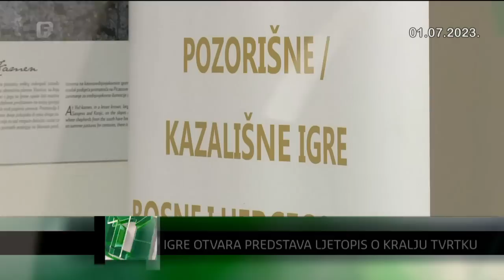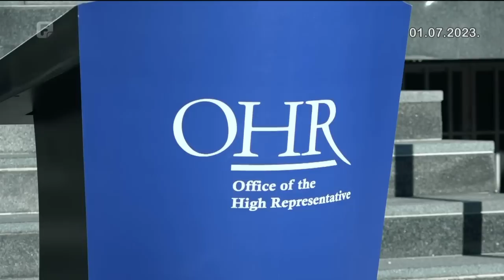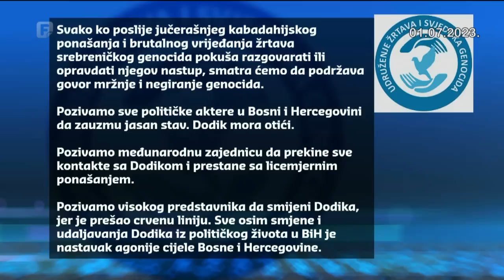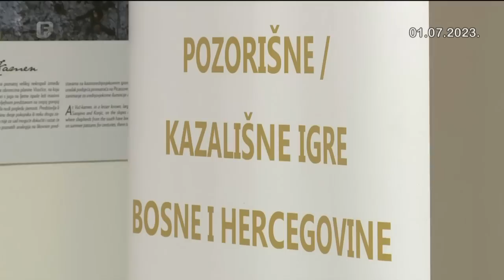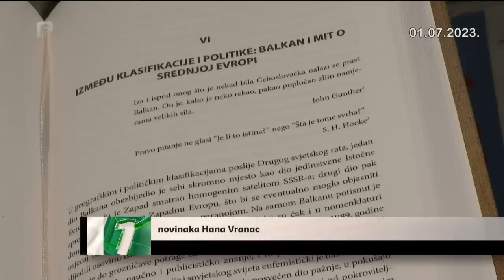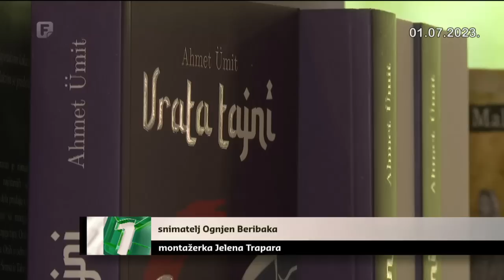Dnevnik 1 01.07.2023.